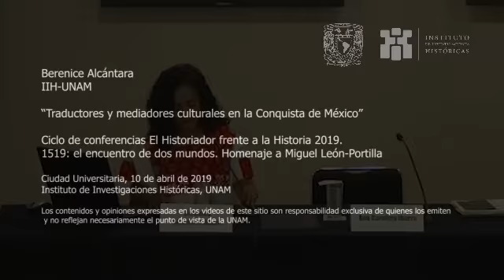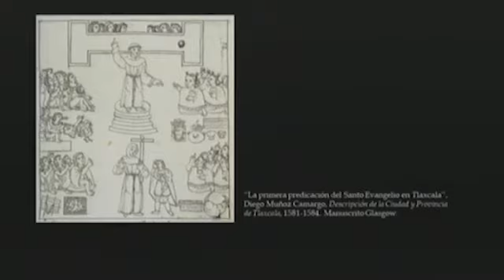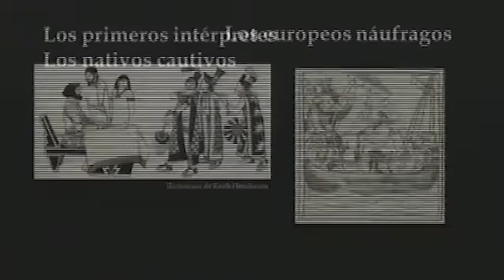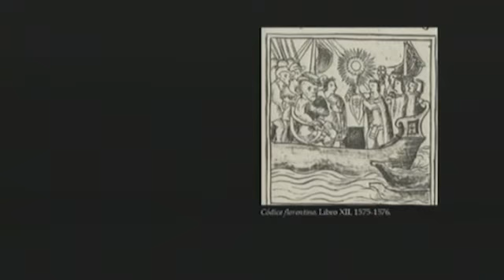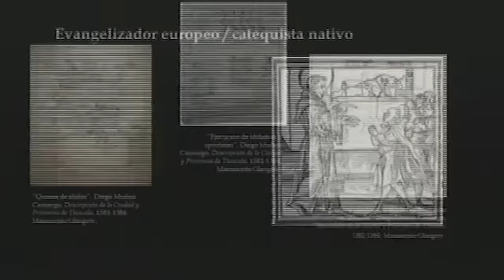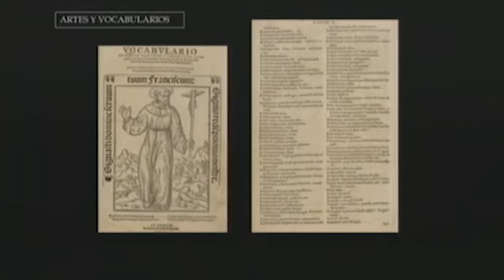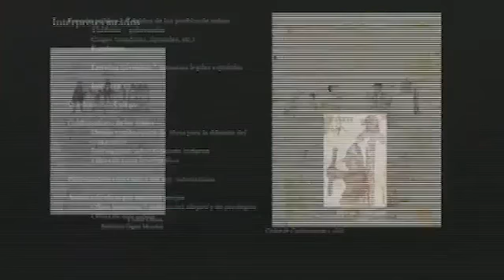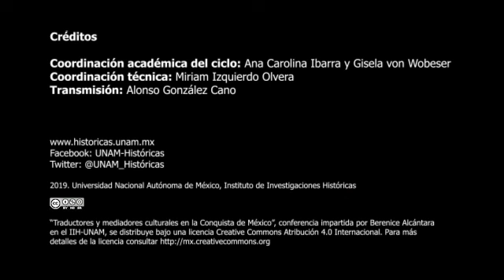Traductores y mediadores culturales en la Conquista de México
Conferencia impartida por Berenice Alcántara el 10 de abril en el marco del ciclo de conferencias El Historiador frente a la Historia 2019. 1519: el encuentro de dos mundos. Homenaje a Miguel León-Portilla.